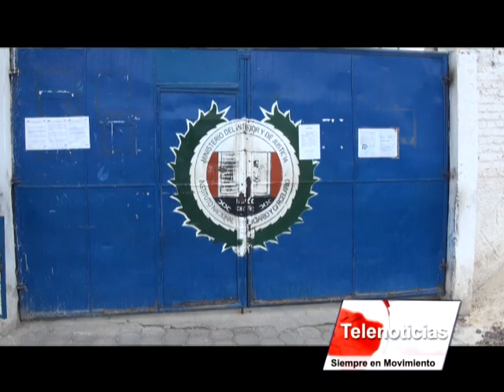nota personeria carcel